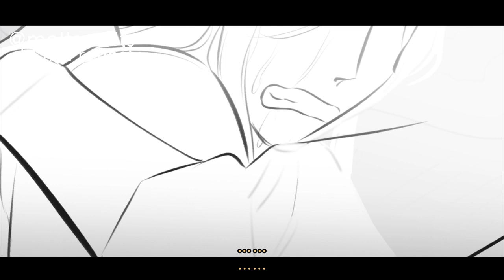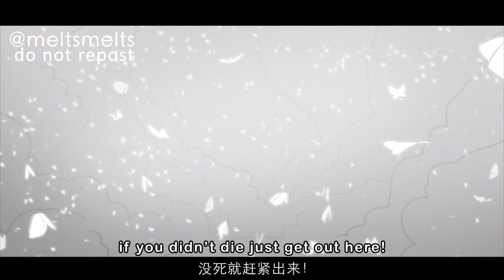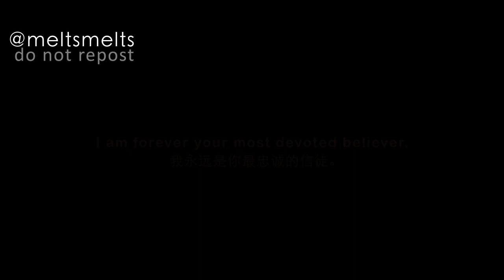heaven official`blessing 230-241 storyboard